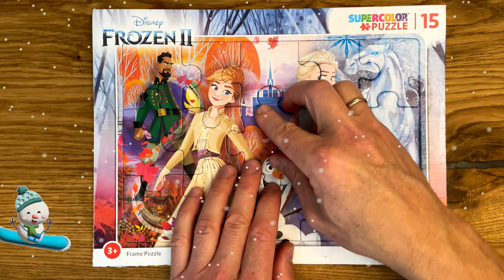Elsa, Anna & Olaf in a Frozen puzzle | Анна, Эльза, Олаф | Холодное сердце пазл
Welcome back to the Happy Puzzle Kids channel! Let's put together the puzzle of 'Frozen' characters - Elsa, Anna, and Olaf! It's snowing here too - can you feel the Christmas vibe in the air? :)
Our channel is dedicated to educational and creative games for kids. I'm sure you'll find something to your liking as well!